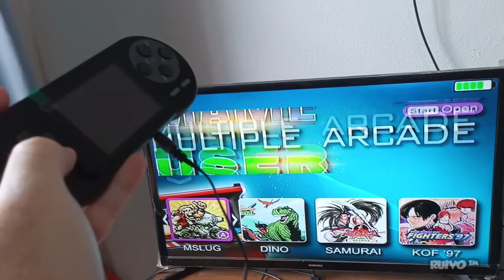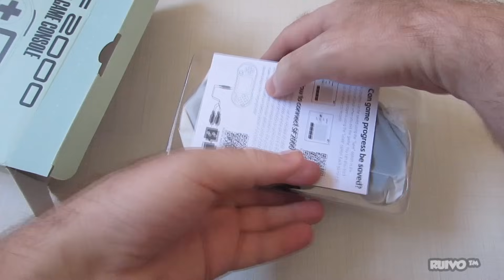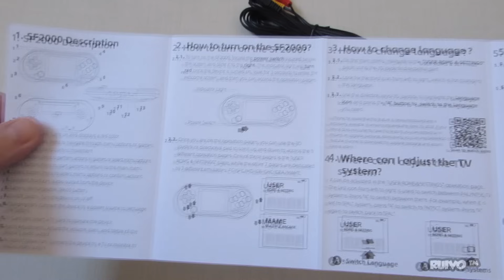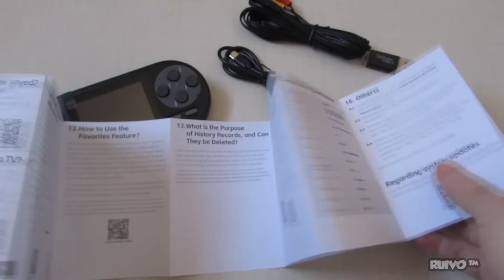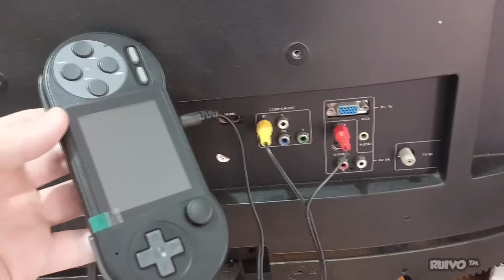Portátil de 100 REAIS DATAFROG SF2000 Vale a Pena? Veja ANÁLISE!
Análise review do portátil Datafrog SF2000, novo console com design de Super Nintendo Portátil e muito barato no AliExpress. Roda SNES, Sega Genesis, NES, Fliperama, Gameboy, GBA e Neo Geo.

★ ONDE COMPRAR? ★
Datafrog SF2000
Datafrog SF2000
Datafrog SF2000
Datafrog SF2000
Link da loja

De acordo com o fabricante, o Datafrog SF2000 tem suporte para jogos de Super Nintendo, Nintendinho, Gameboy, Gameboy Color, Gameboy Advance, Sega Genesis, Neo Geo e MAME (Fliperama).

ESPECIFICAÇÕES
Marca: Datafrog
Modelo: SF2000
CPU: SL4350
Memória RAM: 1GB
Tela 3 polegadas IPS
Bateria 1500 mAh
Saída AV para ligar na TV

Início 0:00
Informações importantes 01:02
Design 03:11
Manual e acessórios 04:48
Ligando o Datafrog SF2000 06:25
Super Nintendo 07:36
Save e Load 09:27
SNES e Sega Genesis 10:26
Gameboy e GBA 12:29
Neo Geo 14:00
Controle Extra 15:44
Ligando na TV 19:22
Considerações finais 20:02